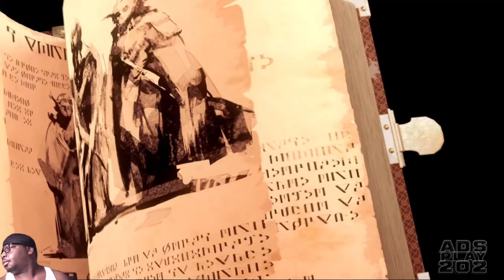Metaphor: ReFantazio - Prologue Demo pt10 GRUIS Fails AS THE KINGS SELECTION BEGINS!!!!